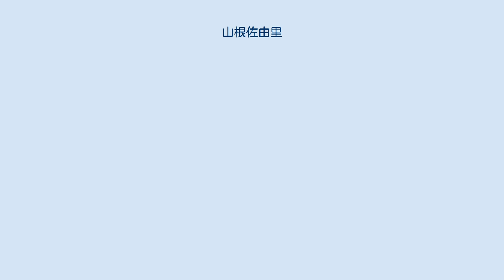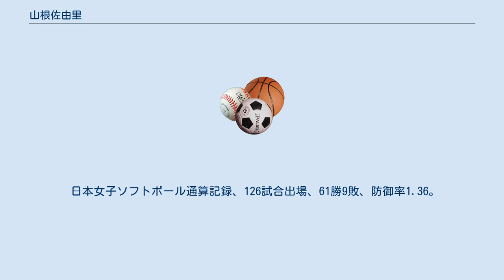山根佐由里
山根 佐由里（やまね さゆり、1990年1月24日 - ）は、三重県度会町出身の日本の元ソフトボール選手（投手）。
右投右打。
女子ソフトボール日本代表（2010年、2014年、2016年）。
 投球スタイルが田中将大に似ていることから『女マー君』の異名もとった 父と3つ上の姉のと一家がソフトボール愛好一家の影響で、小学4年生の時に中川スポーツ少年団に入団する。
小学6年生の時に第15回全日本小学生大会に出場も、1回戦でホワイトビッキーズに敗れる。
 度会町立度会中学校ではソフトボール部に所属し、第25回全国中学校大会に出場するも、登板機会は無く、チームも敗れた。
1つ上にHONDAでプレーする西岡里恵がいた。
その翌年にNTS（選手発掘・育成・強化プログラム）に東海選抜で参加する。
東海選抜には渥美万奈がいた。
国体は準優勝。
 スポーツが盛んな宇治山田商業に進学し、 高校3年進級前に右膝前十時靱帯断裂の大怪我を負う。
手術せずに完治を待つも、チームはインターハイ県予選決勝で敗退している。
 卒業後はレオパレス21へ入社。
1年目から新人賞を獲得し、2010年にトヨタ自動車へ移籍、2011年から2015年まで公式戦42連勝、2014年には最優秀投手、ベストナインに選ばれるも、2017年に現役引退。
 日本女子ソフトボール通算記録、126試合出場、61勝9敗、防御率1.36。